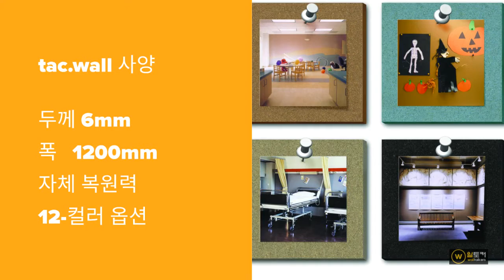6T 컬러 콜크_월토커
tacwall_ 6mm두께, 친환경,12-컬러, 향균,자체 복원, NO1. US ARMY (FED)실적